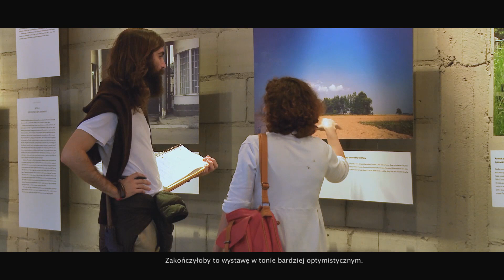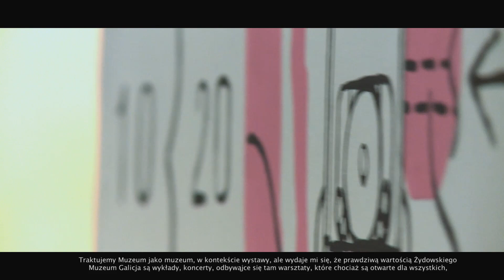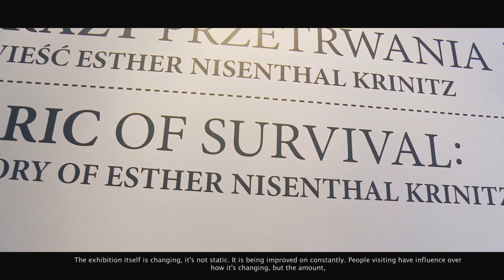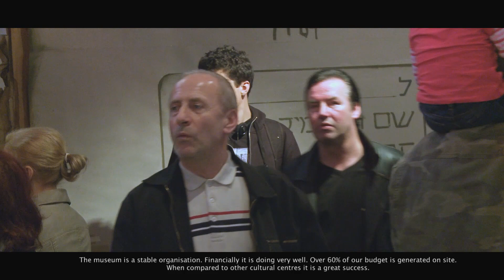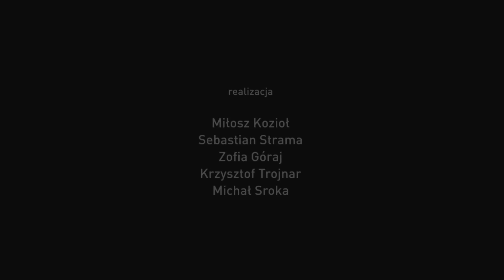Jubileuszowy film o Żydowskim Muzeum Galicja | Anniversary film about Galicia Jewish Museum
Anniversary film about Galicia Jewish Museum

Realizacja | Realization:
Miłosz Kozioł
Sebastian Strama
Zofia Góraj
Krzysztof Trojnar
Michał Sroka

Muzyka | Music:
Simeon Lenoir